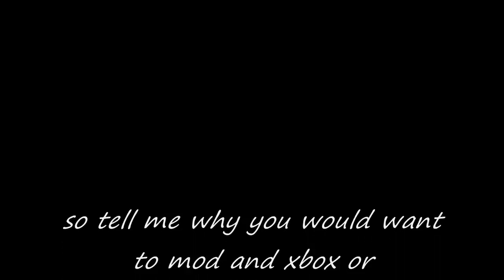why would you want to mod and xbox or xbox 360?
why would you want to mod an xbox or xbox 360?